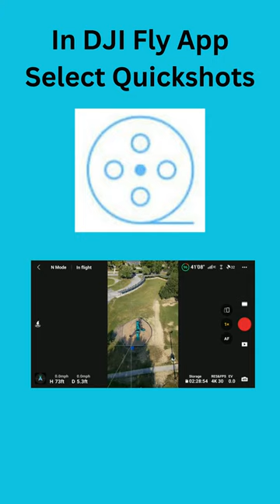Mastering the Helix Quickshots | DJI Fly App Tutorial | Short🚁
In this quick and informative YouTube short, we bring you a comprehensive tutorial on mastering the Helix Quickshots feature on the DJI Fly app. Get ready to elevate your 🚁Aerial videography skills as we guide you step-by-step through creating mesmerizing helix shots with your DJI drone.

Unlock the full potential of your DJI Fly app as we reveal tips and tricks for capturing dynamic and cinematic helix shots effortlessly. Learn how to set up the flight path, adjust the altitude, and control the speed to achieve that perfect spiral effect.

Whether you're a seasoned drone pilot looking to expand your creative repertoire or a beginner eager to explore the art of 🚁Aerial cinematography, this tutorial is for you! Watch, learn, and get inspired to take your drone footage to new heights.

👉 Don't forget to:
1️⃣ LIKE the video if you enjoyed it! 👍
2️⃣ SHARE it with your fellow explorers! 🌍

❓ Which location from the video is your favorite?
❓ What other destinations would you like to see us explore next?

Thank you for being part of our Wilderness🏞️ Explorers community, and happy exploring! 🌲🌅